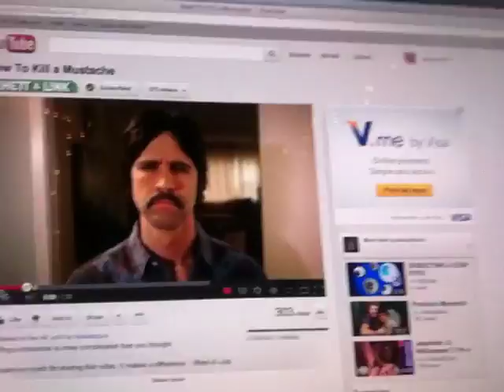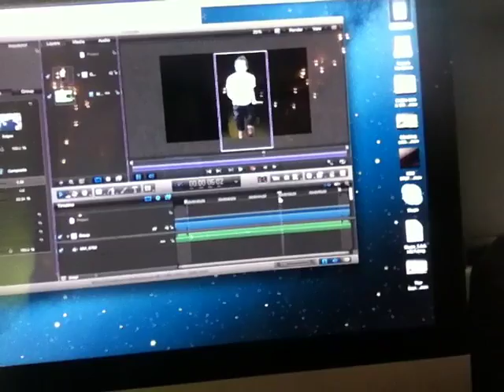Living WIth Cystic Fibrosis: HOCKEY GAME!! - CF DUDE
Guess where I went?

I am currently going Kayaking with my mom and when I get home I will do the annotations for this video...lol Thanks for watching and if you see this, leave a comment below!

This is a vlog about me living with Cystic Fibrosis!

or @caseyjones343